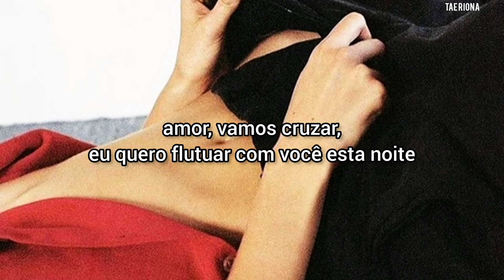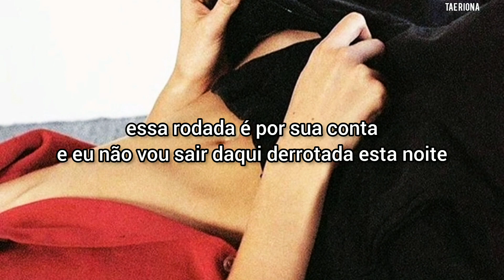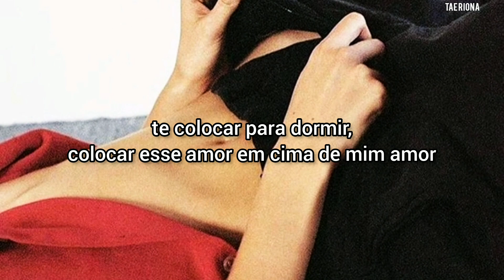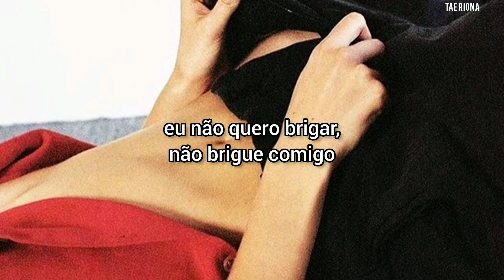mya - knock you out [TRADUÇÃO/LEGENDADO]